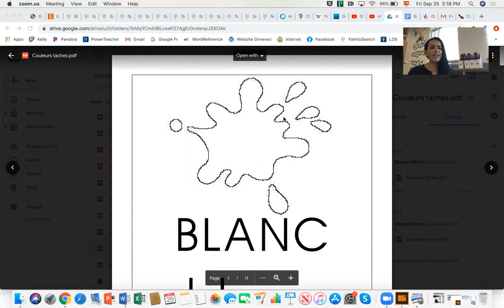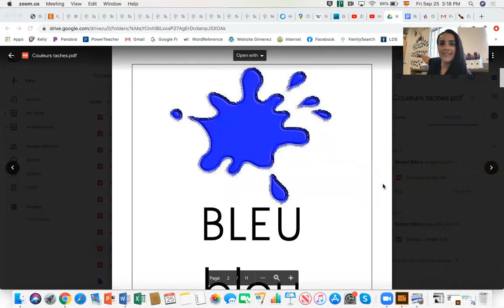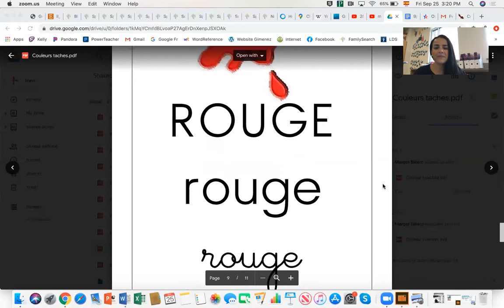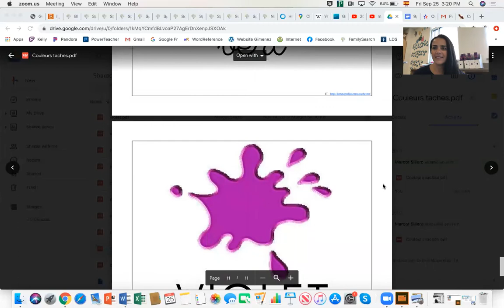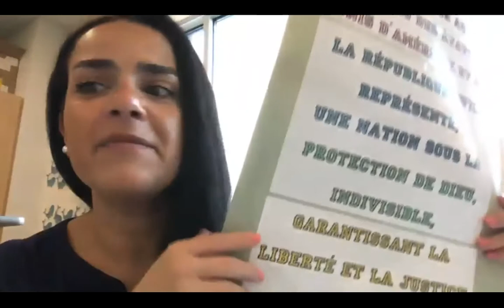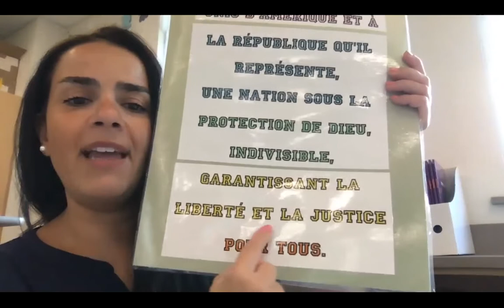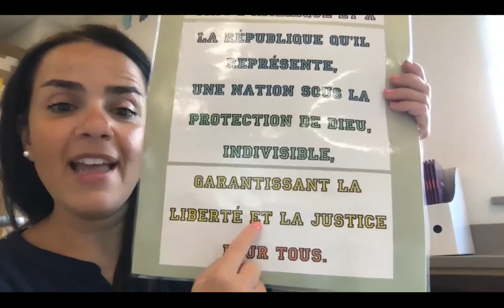Les couleurs et le serment d'allégeance